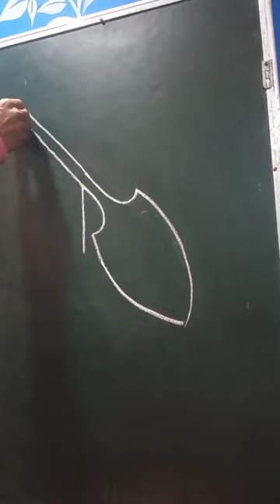R letter convert to hoe & shovel#Shorts#viral#yt short video